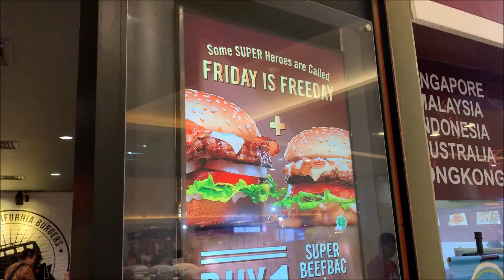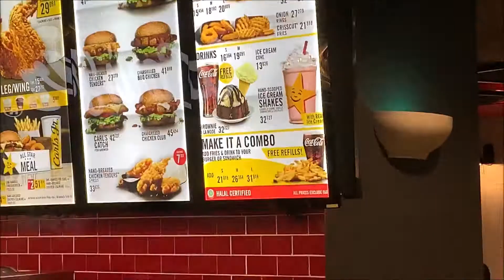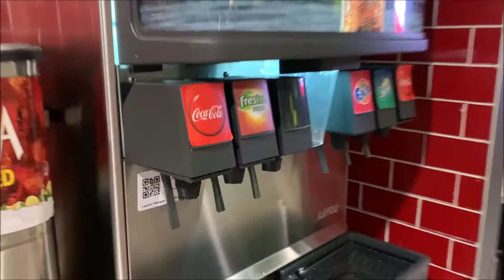Revisit Carl's Jr Central Park Mall LG Jakarta Indonesia